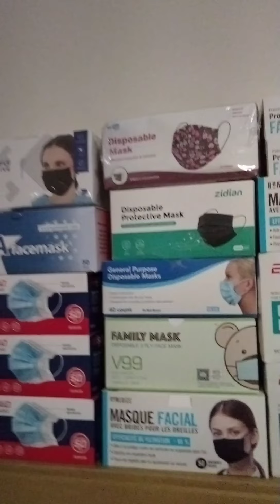Can someone be hopeful and hopeless at the same time? Maybe I can.